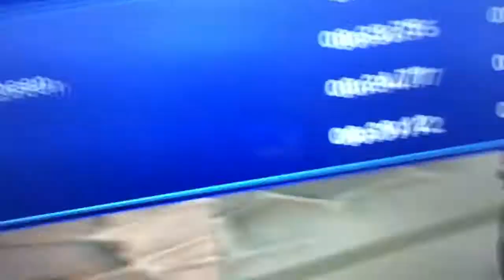1st Video (Hoovering the Car)